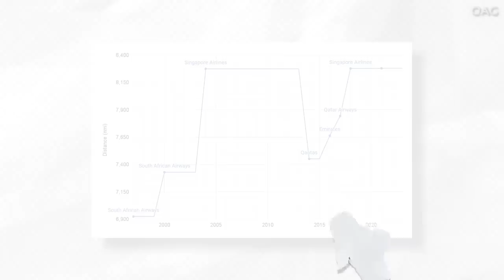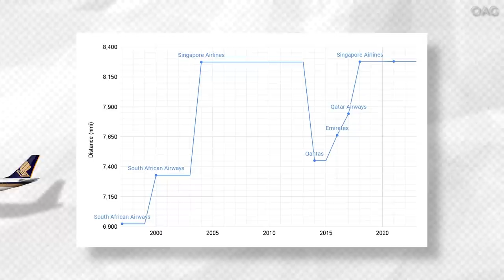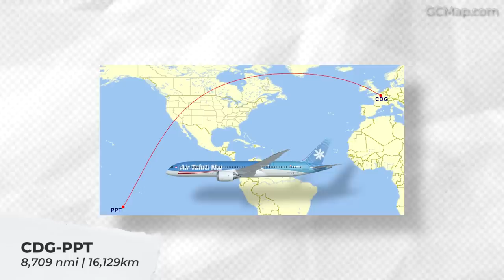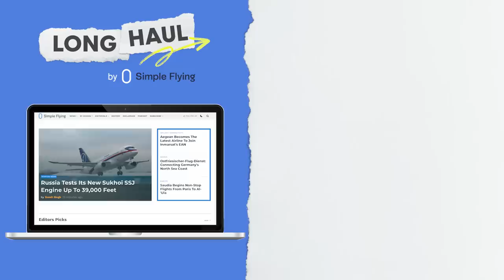Ultra-Long-Haul: The Evolution Of The World's Longest Route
The world's longest commercial air passenger route is a fascinating topic. Indeed, many are amazed to see just how far you can push the latest generation of widebody aircraft loaded with hundreds of passengers - whether or not the experience is enjoyable for passengers!